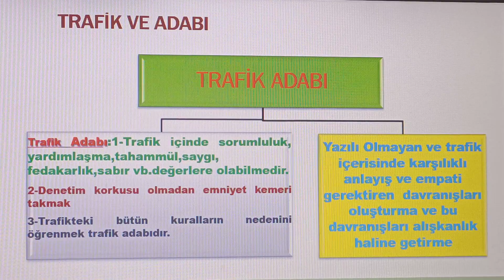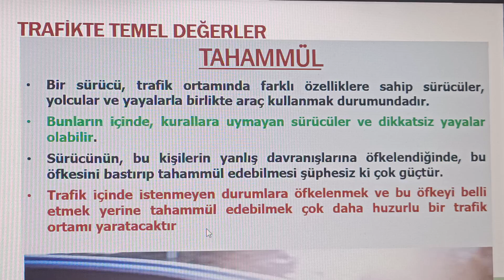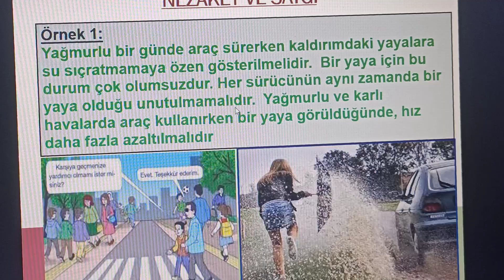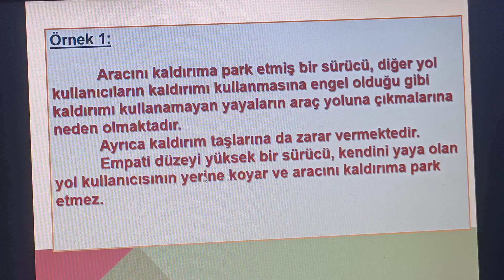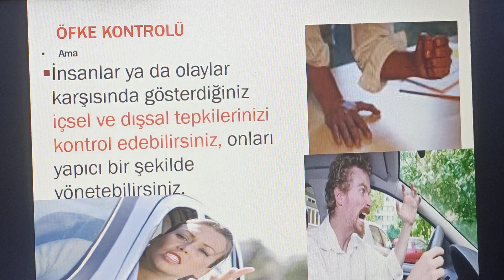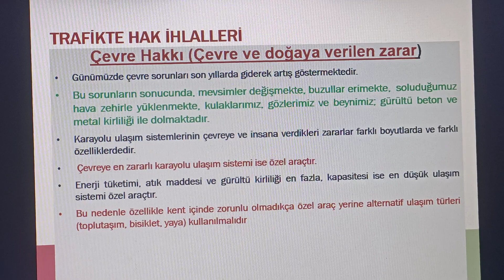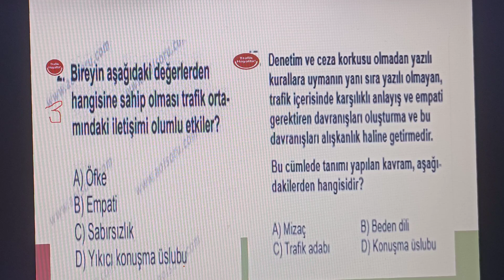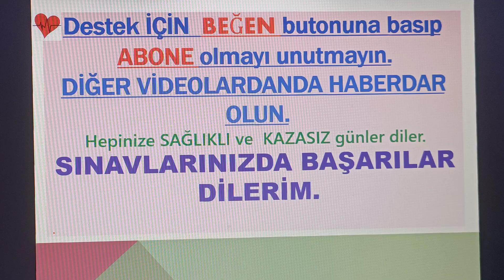TRAFİK ADABI FULL ANLATIM KONULAR ve ÖRNEK SORULAR-2021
TRAFİK ADABI FULL ANLATIM KONULAR ve ÖRNEK SORULAR 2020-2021
Ayrıcalıklardan yararlanmak için bu kanala katılın:
Merhaba sevgili arkadaşlar, artık sizler için
EHLİYETTE EN ÇOK SORU TUTTURAN VİDEO, ELEKTRONİK EHLİYET SINAVI SORU VE CEVAPLARI
Merhaba Sevgili Arkadaşlar, Sizler İçin Ehliyet Sınavlarının Çözümleri ile  Birlikteyiz. Yazılı Ehliyet Son Sınavının Çözümünü ve Anlatımını Sizlerle Birlikte Gerçekleştiriyoruz. Artık Her Sınav Sonrası Anlatımlı Çözümler Gelecektir Arkadaşlar. Ehliyet Sınav Soru Çözümlerini; Ehliyet Sınavı Trafik Adabı Soru Çözümleri, Ehliyet Sınavı Trafik ve Çevre Bilgisi Soru Çözümleri, Ehliyet Sınavı Araç Tekniği Ve Motor Bilgisi Soru Çözümleri, Ehliyet Sınavı İlk yardım Soru Çözümleri Şeklinde Sizlere Hem Çözeceğiz Hem De Konuları Anlatacağız. Konuları Sadece Anlatmakla Kalmayacağız, Soru Çözüm Tekniklerinden de Sizlere Bahsedeceğiz. Ehliyet Sınav Sorularını Çözerken Aynı Zamanda Sorulan Soru ile İlgili Detaylı Konularda da Sizleri Yönlendirmeye Çalışacağız. Umarım ki Sizlerin Trafikteki Kurallara Uymada Yardımcı Olabiliriz ve Sınavlarınızdan Yüksek Puanlarla Çıkmanızı Sağlayabiliriz.Ehliyette Ter Dökmeyen Trafikte Kan Döker.
                             NEDİM ŞEKER
GÜVENLİ VE DEFANSiF SÜRÜŞ TEKNİKLERİ UZMANI